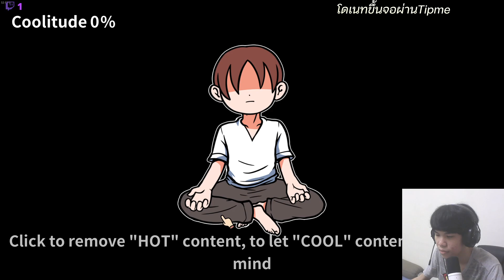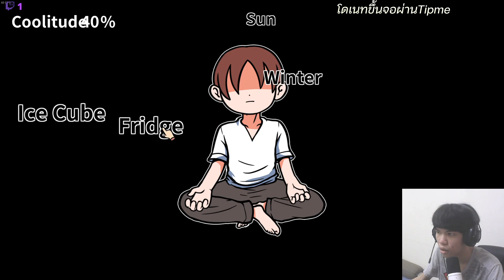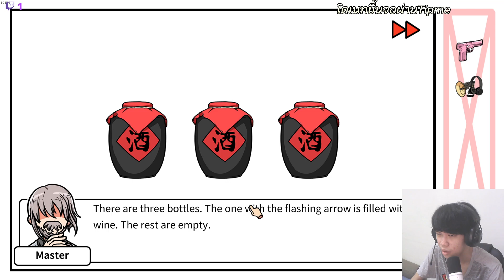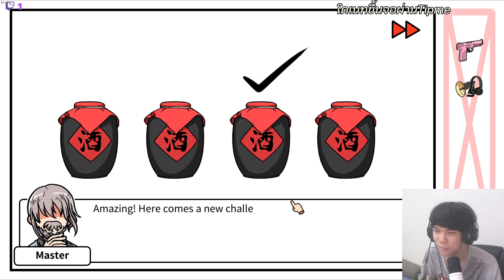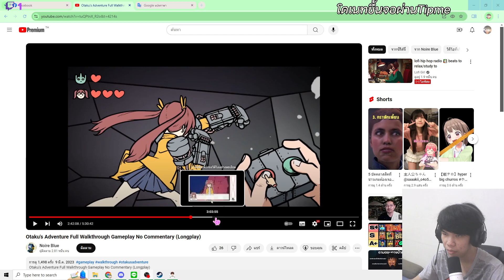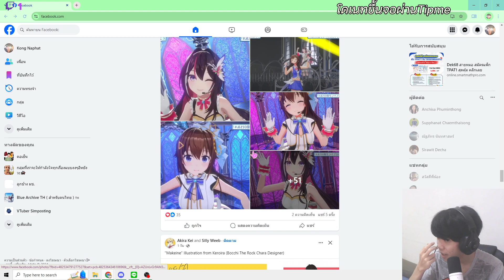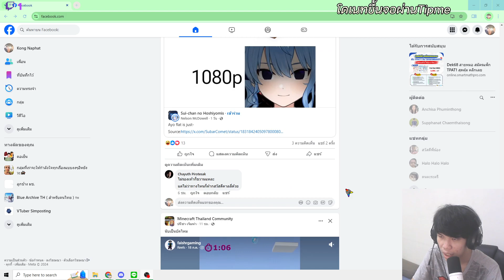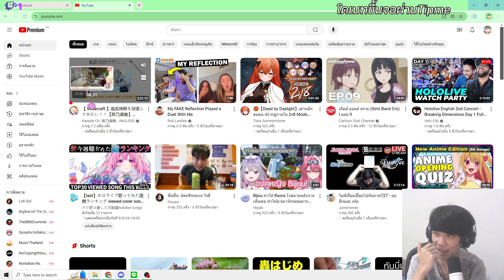ได้ครับอาจารย์ (otaku's adventure) Ep.1.5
แปลถูกแปลผิดอะไรบ้างต้องขออภัยด้วยนะครับ🙏🙏🙏